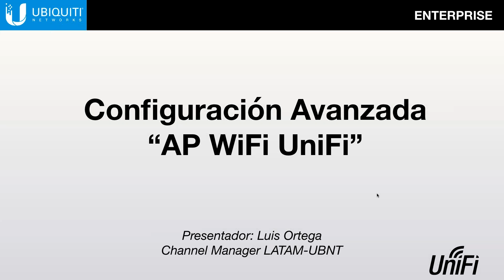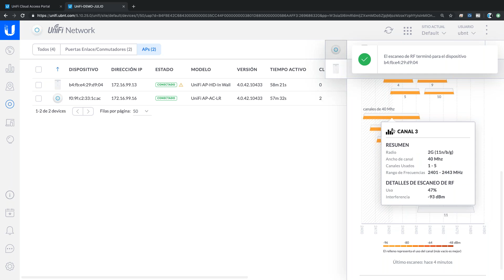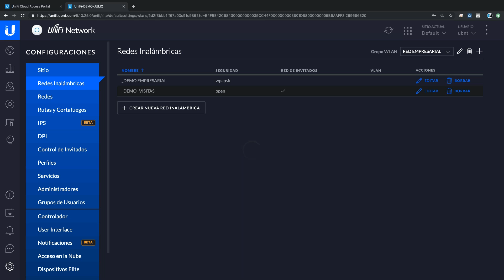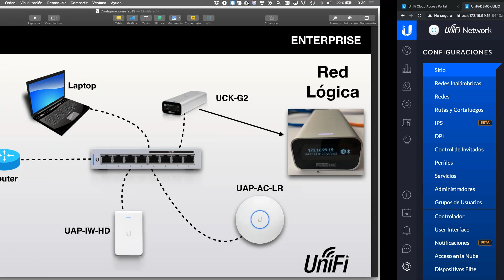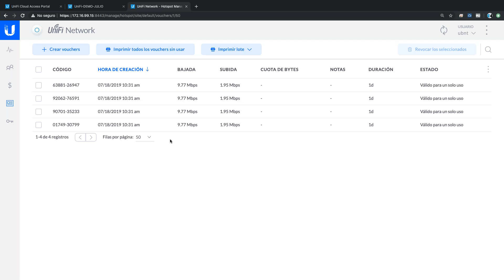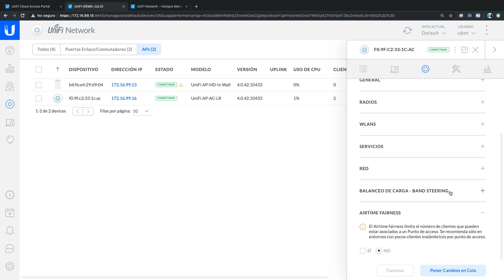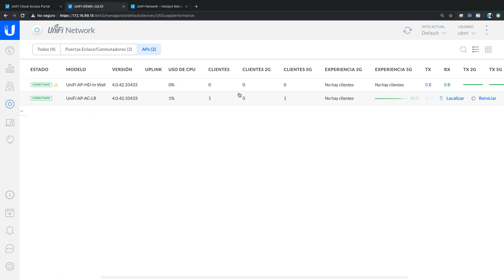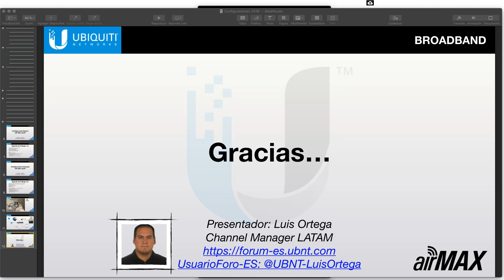Ubiquiti UniFi Configuracion AP WiFi - NIVEL AVANZADO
Luis Ortega, Regional Sales Manager de Ubiquiti Networks te enseña las configuraciones avanzadas de UNIFI. Sucribite al Canal de UBIQUITI LATAM para mas Videos!

Luis Ortega A.
Channel Manager Ubiquiti Networks - Latin America